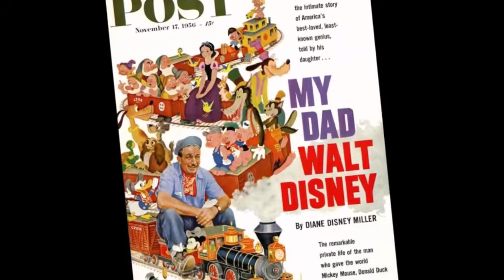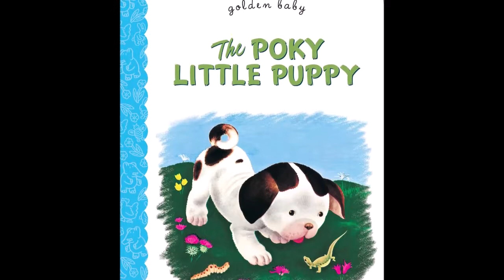On This Day in Disney History - Nov 3rd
On This Day in Disney History in 1896, Illustrator and painter Gustaf Tenggren is born in Vastergotland, Sweden.  Originally known for his Arthur Rackham-influenced fairy-tale style and use of silhouetted figures with caricatured faces, Tenggren was a chief illustrator for The Walt Disney Company in the late 1930s. He worked on the features Snow White, Bambi, and Pinocchio, and the shorts The Ugly Duckling and The Old Mill.  In 1956 he illustrated the November 17 cover of The Saturday Evening Post, which featured the article "My Dad, Walt Disney" (attributed to Diane Disney Miller). After leaving Disney, Tenggren drastically changed his style and for 25 years illustrated children's books including the Little Golden Books - The Poky Little Puppy and Tawny Scrawny Lion.  Working until his death in 1970, his collection of paintings and illustrations were later donated by his wife to the University of Minnesota.